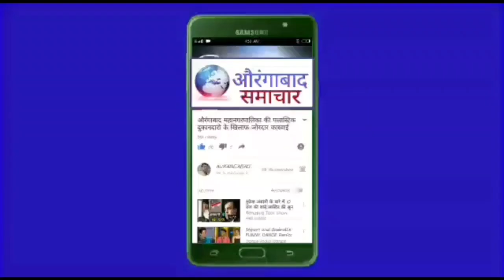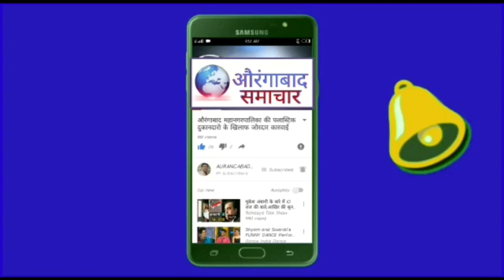औरंगाबाद: उद्धव ठाकरे सरकार के फैसले रद्द करने से भडकी शिवसेना घोडीले,तनवाणी मिले मनपा प्रशासक से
औरंगाबाद:उद्धव ठाकरे सरकार के फैसले  रद्द करने के खिलाफ भडकी शिवसेना घोडीले तनवाणी मिले मनपा प्रशासक से